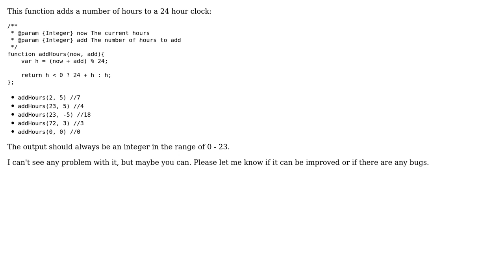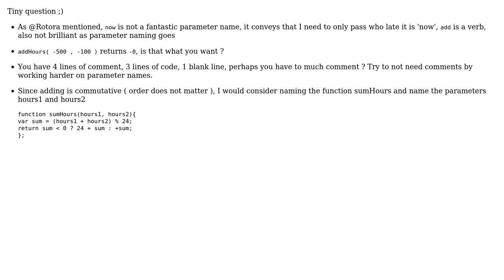Add number of hours to 24 hour clock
With thanks & praise to God, and with thanks to the many people who have made this project possible! | Content (except music & images) licensed under CC BY-SA | Music | Images & others | With thanks to user konijn user Jamal user Drahcir and the Stack Exchange Network Trademarks are property of their respective owners. You are responsible for your own actions.